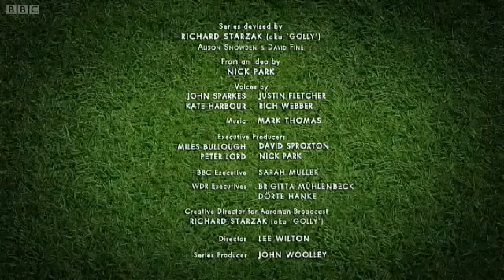archery Shaun the Sheep in Rio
Shaun the Sheep Championsheeps